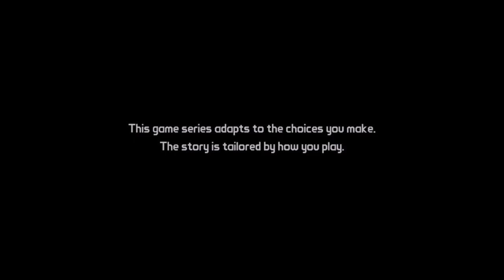Patrick Warburton Is My Spirit Animal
So I like this game a lot. I miss TellTale, been awhile since I played one of their games. Hoping to record Batman once this one is finished. Also because I recorded this from my Twitch stream, it automatically took out one of the licensed songs for me, bad news is it muted the entire final scene of the episode, grr. Oh well, thank god for subtitles?

Update: Got one anyway. So I had the music removed. thank you, game.

Stay up to date on my content and streams over at The Collection Gaming Network! The social network for gamers